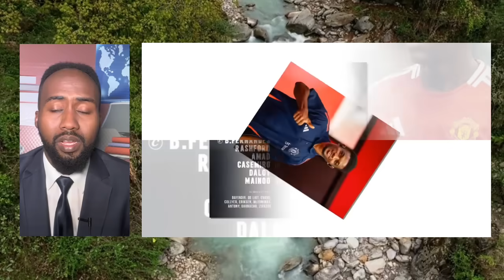CAAWA HAMBALYO MAN UTD oo Guul kufuratay & Saxiixdooda cusub oo laga Yaabay Horyaalka wa United waxk